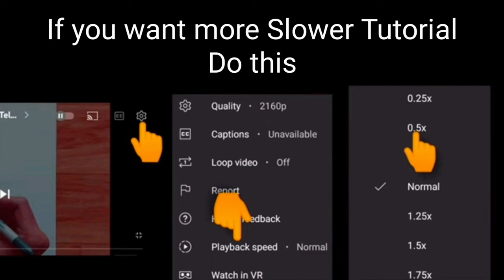Easy Lord Mahadev Drawing | How to Draw Lord Shiva | Sketch Drawing | Easy Sketches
Must watch -

Hey Artists, Welcome to our Prashant Patil Arts channel 😊 In this video I shown you, Easy Lord Mahadev Drawing | How to Draw Lord Shiva | Sketch Drawing | Easy Sketches

Your Queries -

1] Easy Lord Mahadev Drawing | How to Draw Lord Shiva | Sketch Drawing | Easy Sketches
2] drawing
3] easy drawing
4] sketches
5] simple drawing
6] sketch
7] drawing tutorial
8] step by step drawing tutorial
9] mahadev drawing
10] mahadev drawing easy
11] drawing of mahadev
12] drawing of mahadev easy
13] how to draw mahadev
14] how to draw mahadev step by step
15] shiv ji drawing
16] shiv ji drawing easy
17] drawing of shivji
18] drawing of shivji easy
19] how to draw shiv ji
20] how to draw shiv ji sketch